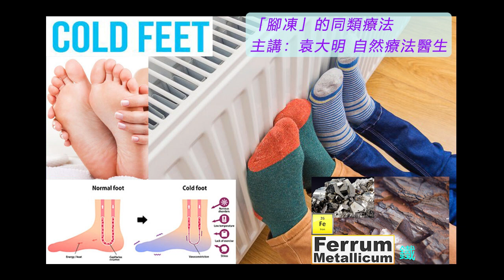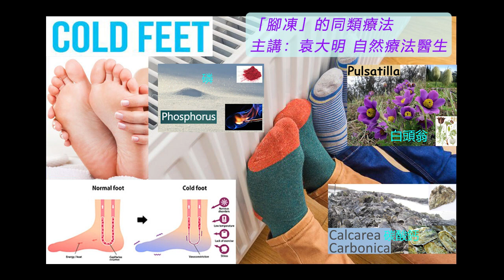《自然療法與你》- EP691 - 「腳凍」的同類療法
今集袁醫生和 Della 同大家分享如何使用同類療劑處理「腳凍」（cold feet）。
【處理「腳凍」的同類療劑】
歐烏頭 Aconite Napellus 30C：